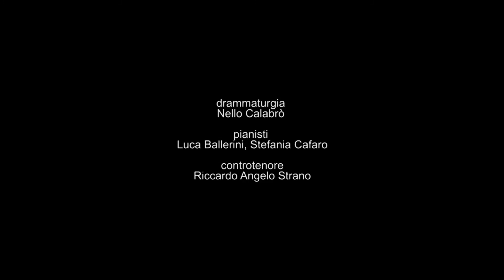LA NONA - dal caos il corpo 2015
LA NONA - dal caos, il corpo
3° step del progetto Transiti Humanitatis

PREMIO DANZA&DANZA 2015
Produzione italiana dell'anno

musiche
Ludwig Van Beethoven Sinfonia n°9 op.125
nella trascrizione per due pianoforti di Franz Liszt

coreografie e regia
Roberto Zappalà

drammaturgia
Nello Calabrò

pianisti
Luca Ballerini, Stefania Cafaro

controtenore
Riccardo Angelo Strano

interpretazione e collaborazione
i danzatori della Compagnia Zappalà Danza:
Maud de la Purification, Filippo Domini, Alain El Sakhawi,
Marco Mantovani, Sonia Mingo, Gaetano Montacasino,
Gioia Maria Morisco Castelli, Adriano Popolo Rubbio,
Fernando Roldan Ferrer, Claudia Rossi Valli, Ariane Roustan,
Valeria Zampardit

assistente alla coreografia
Ilenia Romano

progetto Transiti Humanitatis
produzione:
compagnia zappalà danza / scenario pubblico international choreographic centre Sicily
in collaborazione con:
Teatro Garibaldi / Unione dei Teatri d’Europa - Palermo
ImPulsTanz - Vienna International Dance Festival
Teatro Comunale di Ferrara
Teatro Massimo Bellini di Catania

Con La Nona, “Transiti humanitatis”, il progetto della Compagnia Zappalà Danza, si arricchisce di un nuovo e importante tassello.
Dopo “Invenzioni a tre voci”, creazione dedicata alla donna, e “Oratorio per Eva”, omaggio alla figura simbolica di Eva, l’ultima sinfonia di Beethoven è la fonte d’ispirazione per il nuovo spettacolo della compagnia. La musica utilizzata non sarà la versione originale per coro, solisti e orchestra ma la bellissima trascrizione per due pianoforti che ne ha fatto Liszt. E in scena, insieme ai due pianisti Luca Ballerini e Stefania Cafaro e a undici danzatori della compagnia, anche il controtenore Riccardo Angelo Strano.

È sempre a partire dal corpo e dalle sue storie che Zappalà propone una riflessione sull’uomo e sull'umanità; sulla sua condizione di perenne conflitto e sulle speranze di solidarietà e fratellanza universale. L'umanità in transito è un’umanità in movimento; movimento è il contrario di immobilità, di immutabilità, di idee assolute e di assenza di dubbio. Il movimento è laico, come lo spirito di Beethoven e della sua musica. E la laicità del pensiero e dei comportamenti è alla base della creazione.
L’umanità che danza nello spettacolo è un‘umanità che si sviluppa da un processo di accumulazione, da un caos primordiale, come dice il compositore Sciarrino a proposito del primo movimento della sinfonia, da una pluralità di intrecci e microstorie conflittuali e “negative”, che sfociano, nella seconda parte, nella pacificazione dell’adagio e nella gioia finale del quarto movimento.
Accostarsi alla Nona di Beethoven, anche in questa versione da “camera”, è accostarsi alla Musica per eccellenza. E se la musica non può fare a meno del silenzio, il silenzio è anche il primo e ineludibile passo dell’ascolto e quindi del riconoscimento dell’altro; e il riconoscimento reciproco dell’altro è la via per la pacificazione sperata da Beethoven.
Ai tempi del compositore con mondo e umanità si intendeva qualcosa di meno unificante di oggi. Anche se la musica della Nona è universale, “questo bacio vada al mondo intero” dice un verso dell’inno di Schiller, il “mondo” era, più o meno, l’Europa, post congresso di Vienna, che veniva fuori dalle distruzioni delle guerre napoleoniche. Oggi il mondo è globalizzato, è se ce c’è una divisione planetaria, è, brutalmente, con il mondo arabo/mussulmano. La pacificazione universale alla quale aspirava Beethoven, se fosse vivo oggi, andrebbe in questa direzione.
Forse, mai come oggi, dal dopoguerra, c’è la necessità che “questo bacio vada al mondo intero”.

“…era il primo concerto di musica classica che veniva ospitato in quel paese - il Ghana.  … duemila spettatori ... e cinque o dieci che avevano studiato a Londra e avevano ascoltato qualcosa … Per la prima volta potevo parlare con persone che non avevano mai ascoltato una nota della nona sinfonia di Beethoven: dopo il concerto ho chiesto l’oro come l’avessero trovata, e uno mi ha risposto cosi: «Ho avuto la percezione che stesse dichiarando qualcosa di grande importanza per l’umanità». Non so trovare una migliore definizione della musica di Beethoven.”
Daniel Barenboim